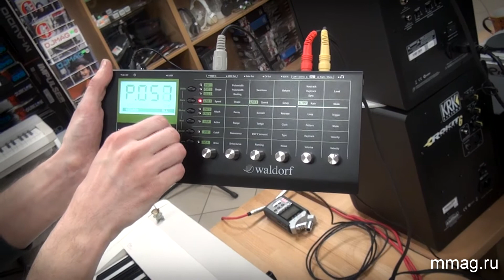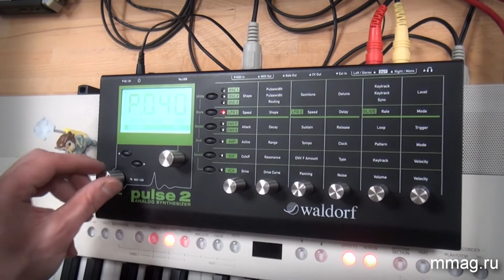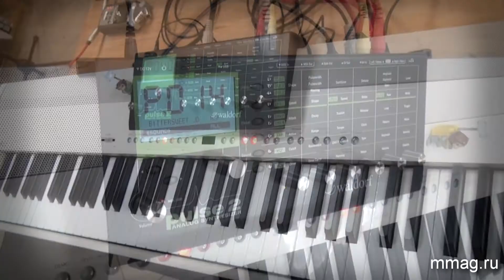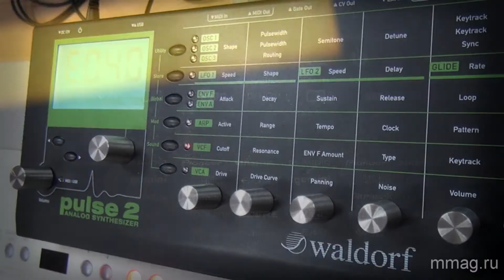mmag.ru: Синтезатор Waldorf Pulse 2 + цифровое пианино Kawai ES6 - видео-обзор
(MusicMag) представляет видео обзор: Видео демонстрирует технику подключения звуковых синтезаторных модулей к цифровым фортепиано. В результате такого подключения, можно добиться целого ряда возможностей: цифровое фортепиано может выступать в качестве миди-клавиатуры, секвенсора и тонгенератора одновременно, а его встроенная акустика " подзвучит " подключаемый синтезаторный модуль. В результате ваше цифровое фортепиано обретет дополнительную глубину и объём , благодаря звучанию одновременно нескольких тембров с возможностью управления звуком в реальном времени.
При съемке данного видео использованы цифровое фортепиано KAWAI ES6 и звуковой модуль Waldorf Pulse 2.
Waldorf Pulse 2 - реинкарнация легендарного Waldorf Pulse - полностью аналоговый синтезатор с 3-х режимным фи льтром, мощным встроенным арпедж и р атором и парафоническим режимом, поддерживающим аккорды до 8 голосов.
KAWAI ES6 - компактное цифровое фортепиано с великолепной клавиатурной механикой, мощной встроенной акустикой, состоящей из 6 динамиков и высококачественными тембрами акустических фортепиано основанными на технологии Progressive Harmonic Imaging с семплированием каждой из 88 клавиш.
Узнать подробнее, обсудить и купить Waldorf Pulse 2 и Kawai ES 6 вы можете на сайте